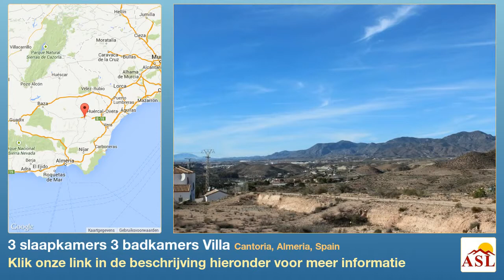3 slaapkamers 3 badkamers Villa te Koop in Cantoria, Almeria, Spain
Meer informatie op Villa te Koop in Cantoria, Almeria, Spain met 3 slaapkamer, 3 badkamers

Bank reposession. Vrijstaand 3 slaapkamer villa for sale in het gebied Cantoria instellen in een omheind & gated plot van meer dan 2500m 2, gelegen op loopafstand van voorzieningen.

Met een grootte van de build van 139m 2, de villa bestaat uit een overdekte gebogen veranda, ruime uitgeruste keuken met een deur naar de tuin, en een grote lounge / eetkamer kamer met functie open haard en een patio deuren naar de tuin. De master slaapkamer heeft uitgerust kasten, patio deuren en een ensuite douchekamer. Er zijn verder 2 dubbele slaapkamers, een badkamer, een douche en een kleine berging.

Een externe trap leidt naar een goede grootte dakterras met fantastische verstrekkende weergaven, en het perceel is een leeg doek voor landschapsarchitectuur.